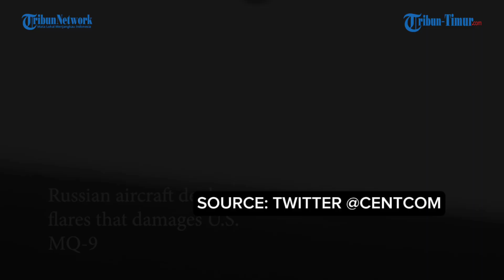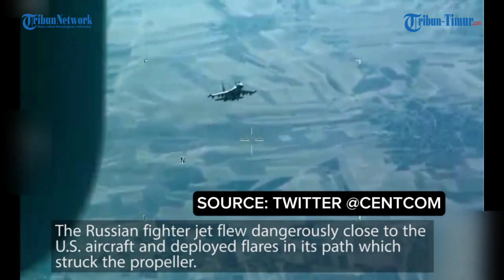🔴 US says Russian aircraft struck its drone with flare over Syria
TRIBUN-TIMUR.COM - Russian fighter jets have again flown dangerously close to several US MQ-9 Reaper drones operating over Syria  setting off flares and forcing Washington’s unmanned aerial vehicles to take evasive manoeuvres, the United States air force said.

On 23 July, 2023 at 12:23 a.m. (EST) Russian fighter aircraft flew dangerously close to a U.S. MQ-9 drone on a defeat-ISIS mission, harassing the MQ-9 and deploying flares from a position directly overhead, with only a few meters of separation between aircraft. One of the Russian flares struck the U.S. MQ-9, severely damaging its propeller. Fortunately, the MQ-9 crew was able to maintain flight and safely recover the aircraft to its home base.

The Russian fighter’s blatant disregard for flight safety detracts from our mission to ensure the enduring defeat of ISIS. We call upon the Russian forces in Syria to put an immediate end to this reckless, unprovoked, and unprofessional behavior, according to Liutenant General Alex Grynkewich, Commander of 9th AF (AFCENT) and Combined Forces Air Component Commander (CFACC) for CENTCOM.